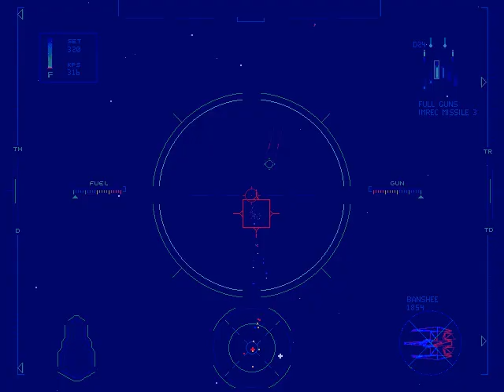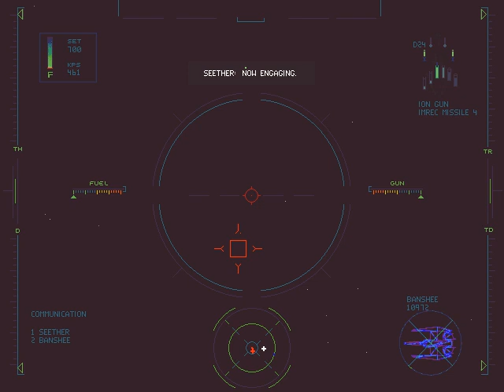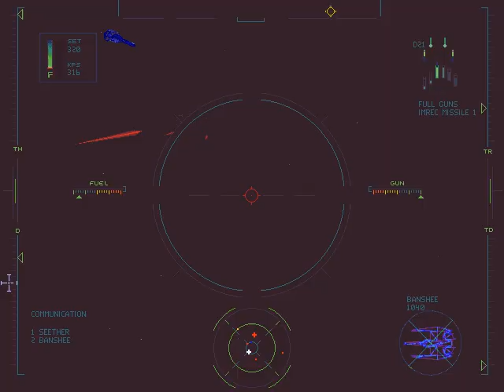Wing Commander 4: Confed choice mission 2